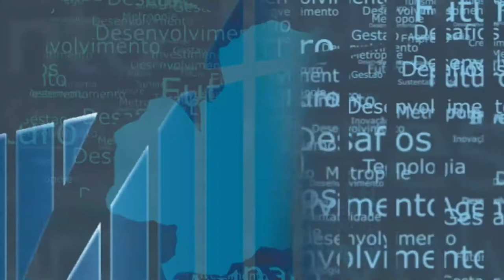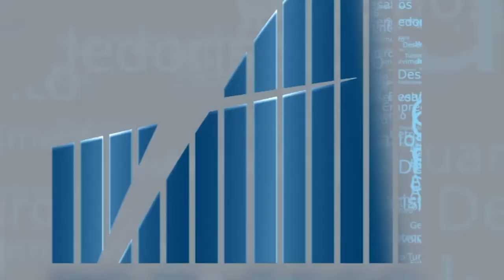REF WEB SUMMIT 250521 BLOCO 1 LIBRADO YOUTUBE